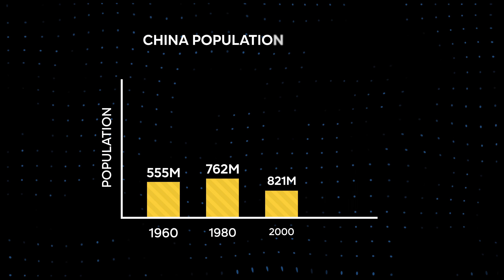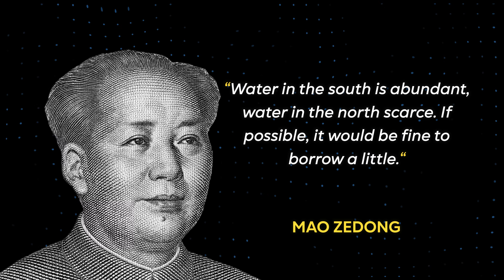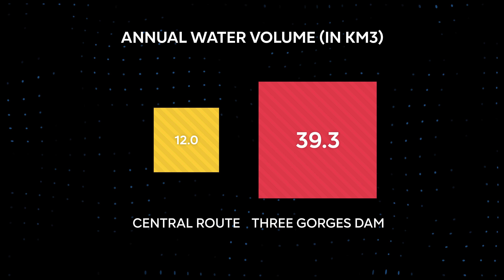China‘s $62BN Water Transfer Project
China is building the World's Biggest Water Diversion Megaproject to change the natural flow of its rivers. The project involves creating artificial canals, aqueducts, and tunnels to transport freshwater to the industrial areas in the north. In this video, we will explore the controversial South-to-North Water Diversion Project, including its cost, purpose, environmental impact, and its potential benefits or drawbacks for the Chinese population!

0:00 China‘s $62BN Water Transfer Project
0:35 China's Difficult Geography
3:22 The South-North Water Megaproject
4:19 The Eastern Route
5:22 The Central Route
7:25 The Western Route
8:43 Effects on Chinese People
9:32 Effects on the Environment
11:53 Is the Project Successful?